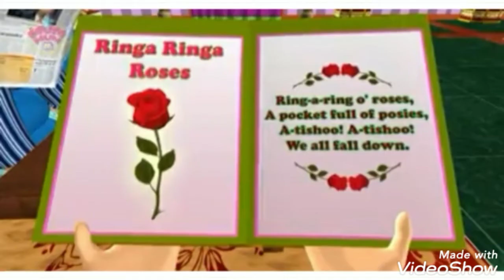Holy Family Nursery - Baby Class Poem No - 19 Roses.